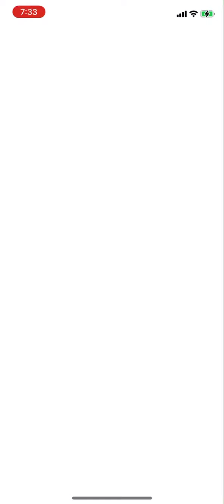クラフィ特別ガチャを引いてみましたw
77連のガチャを無料で引けます
今日までなので今すぐダウンロードよろしくお願いします

リンク貼っておこ